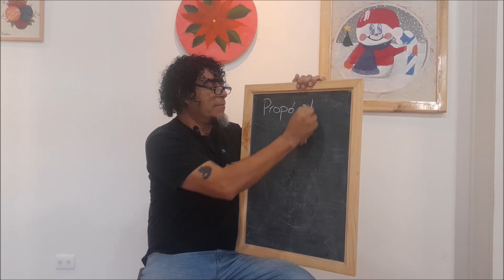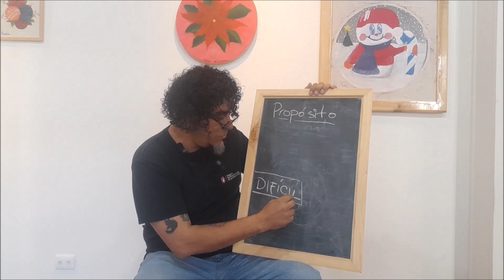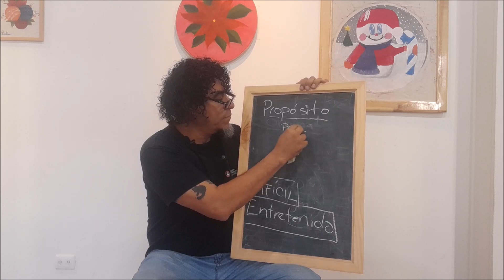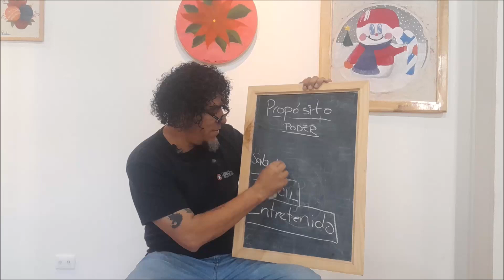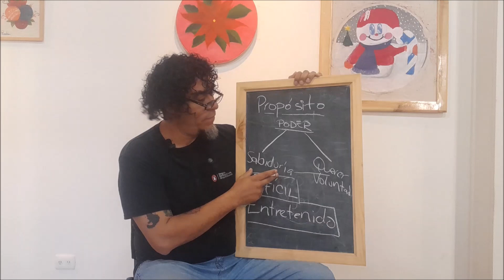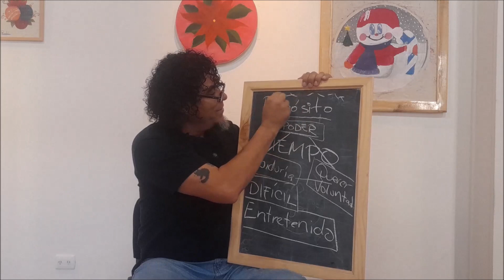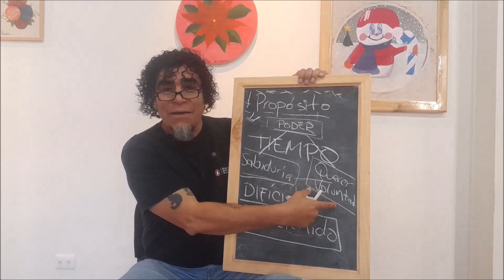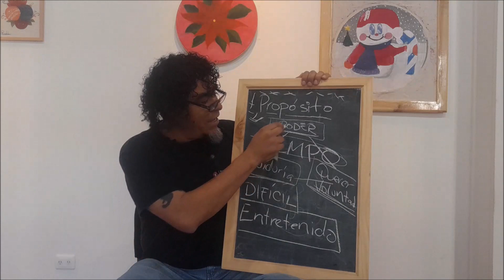Un pacto con el futuro Escuela de Escribidores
Resúmen anual
Imparte José Cruz Almonte
Del programa Escuela de Escribidores